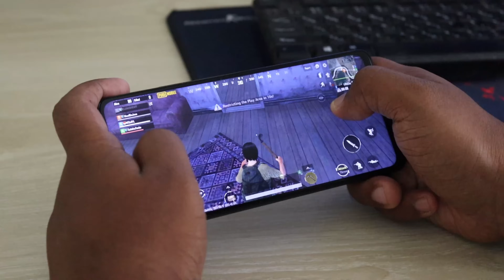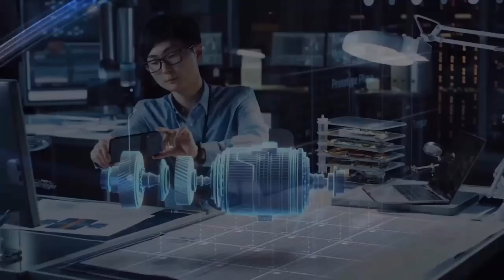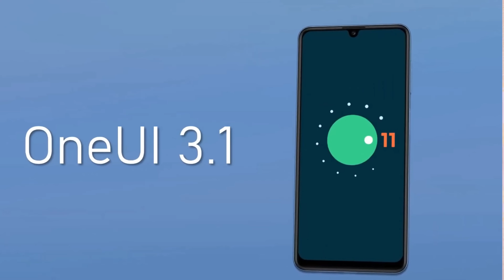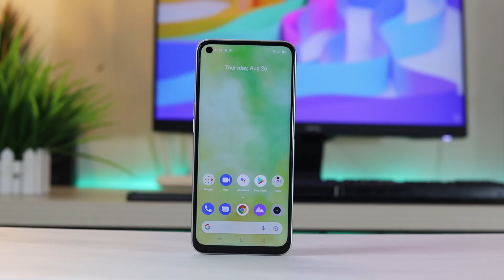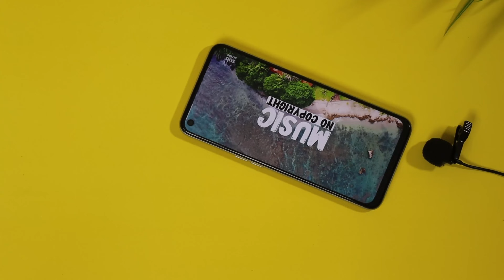নতুন ফোন কেনার আগে যা সবারই জানা খুবই জরুরী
নতুন ফোন কেনার আগে যা সবারই জানা খুবই জরুরী মোবাইল কেনার আগে যা জানা দরকার, ফোন কেনার আগে যা জানা দরকার, নতুন ফোন কেনার আগে করণীয়, নতুন ফোন কেনার পর করণীয়, কি দেখে মোবাইল কিনব, মোবাইল কেনার আগে যা জানা দরকার, things to know before buying mobile, new smartphone buy,